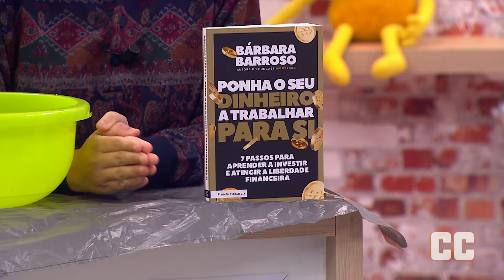Abertura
Com Luís Pinheiro e Luana do Bem